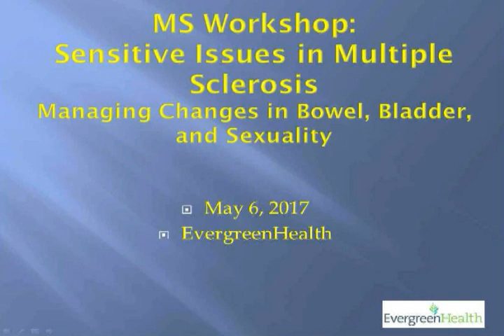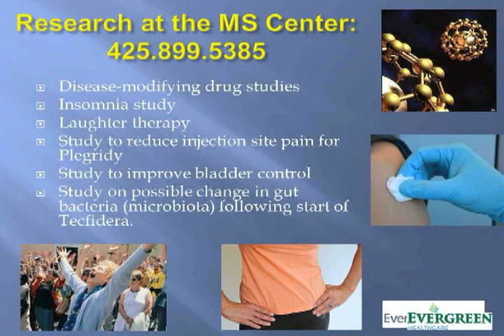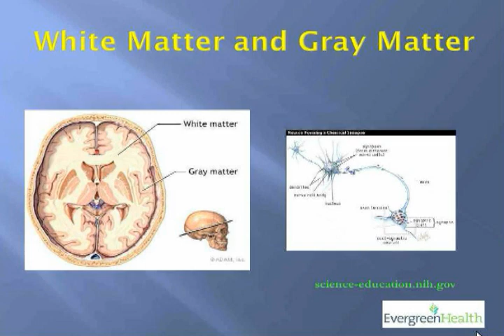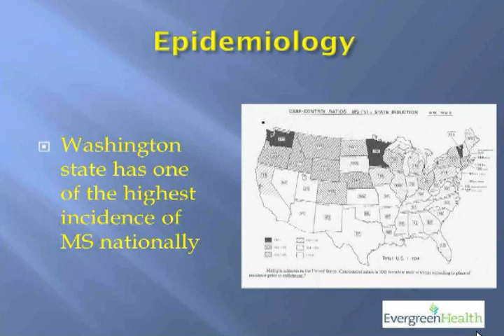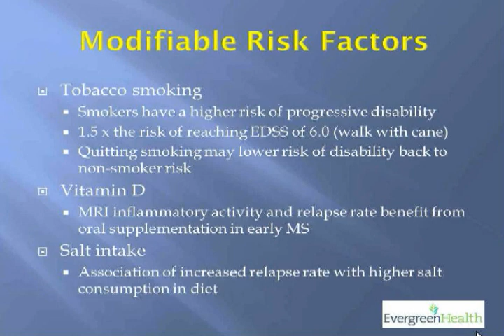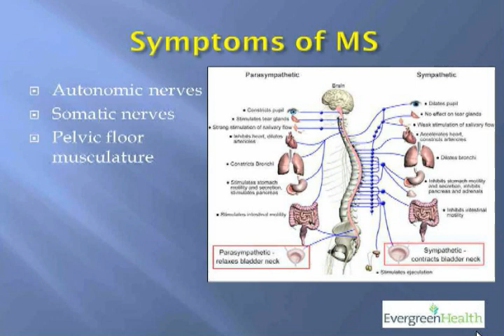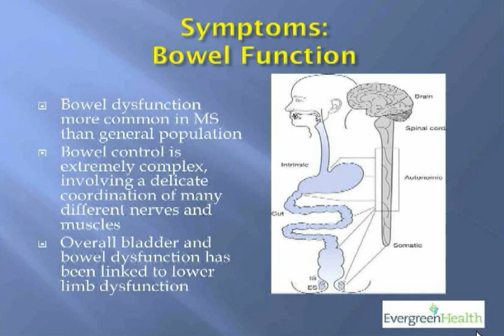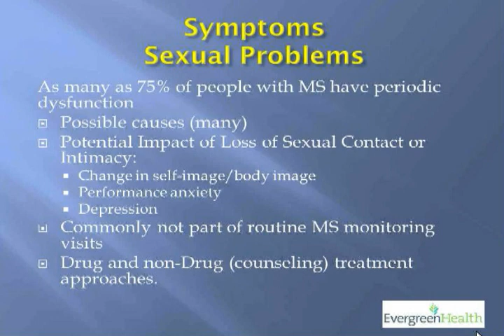Multiple Sclerosis: Introduction to Managing Changes in Bowel, Bladder and Sexuality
MS Workshop: Sensitive Issues in Multiple Sclerosis
Managing Changes in Bowel, Bladder and Sexuality

People living with multiple sclerosis can often experience hidden and sensitive symptoms, such as changes in bowel, bladder and sexual function. These symptoms can be difficult to discuss, challenging to manage, and can impact intimate relationships.

There are things you can do to effectively manage these symptoms and minimize the impact on your life. Our experts panel of experts present how you can proactively manage these symptoms and effectively communicate about them with partners and others close to you.

The seminar took place in May 2017 at EvergreenHealth in Kirkland, WA.

Part 1 - Overview of MS, Symptoms Related to MS
Virginia Simnad, MD, neurologist at the EvergreenHealth Multiple Sclerosis Center

Part 2 - When MS Hits You Below the Belt: Bowel, Bladder and Sexual Function
Lora Plaskon, MD, urologynecologist at EvergreenHealth Urology & Urogynecology Care

Part 3 - A Practical Approach to Pelvic Health
Amy Ross Gordon, MPT, pelvic floor physical therapist at EvergreenHealth Rehabilitation Services

Part 4 - Sexuality & Intimacy
Kristy Brewer Sherman, PhD, clinical psychologist EvergreenHealth Neuropsychological Services